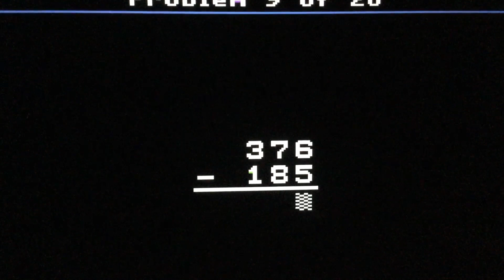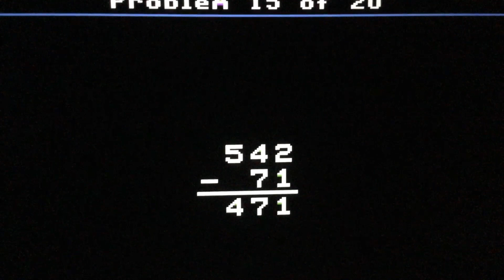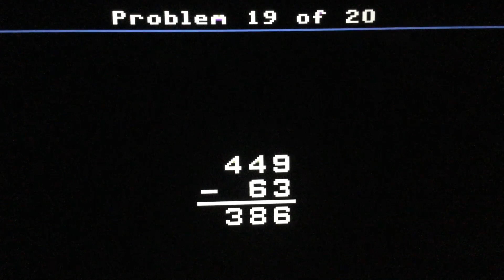Subtraction Drill Difficulty Level Four (Episode S4-8) with Hello Kitties